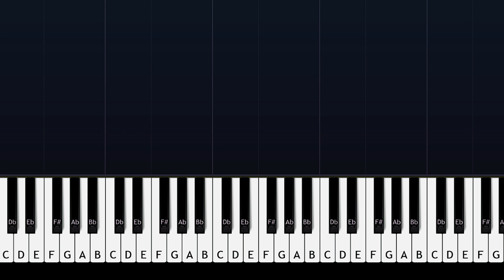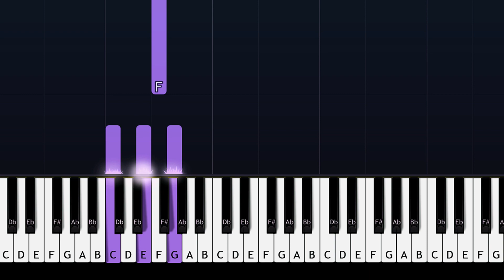Meghan Trainor - Title | Piano Tutorial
How To Play Meghan Trainor - Title (in the key of F Major)  (Piano Tutorial / Piano Lesson)